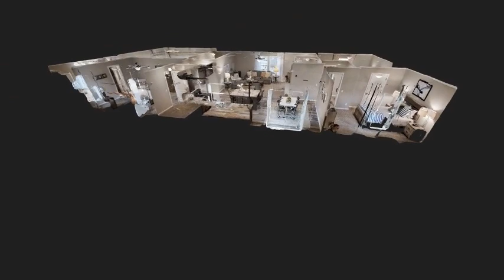CrossMod Floor Plan - 3D Tour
CrossMod™ homes, the newest class of manufactured homes, represent the seamless blending of site-built and off-site built construction at an attainable price range. The homes are designed to be permanently placed on land and can potentially appraise and finance similarly to traditional site- built housing.